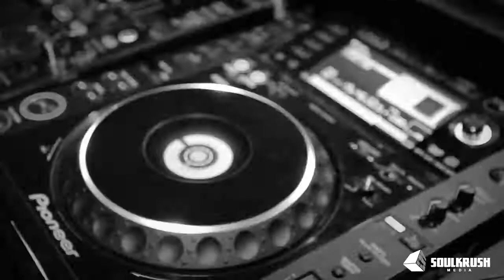Electric Krush & Kissaholic 3 Recap + DJ Shanell Trailer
SOUL KRUSH NEW RECAP VIDEO! EK 3 FEAT. PASCAL DIOR LA & SF
KISSAHOLIC PART 3 FEAT. DJ JIEUN LA & SF